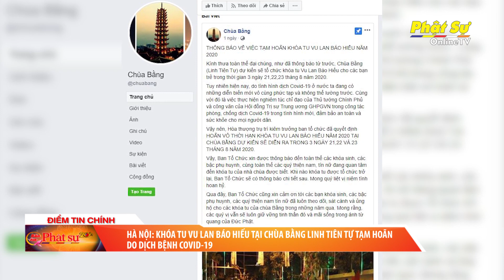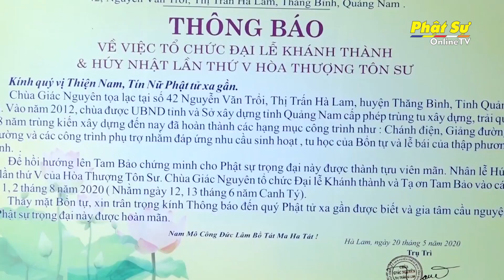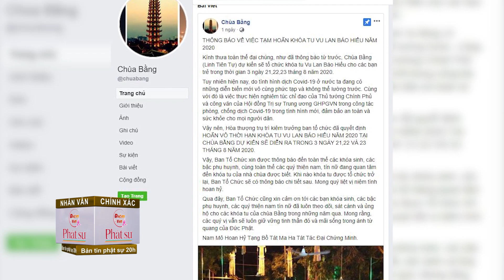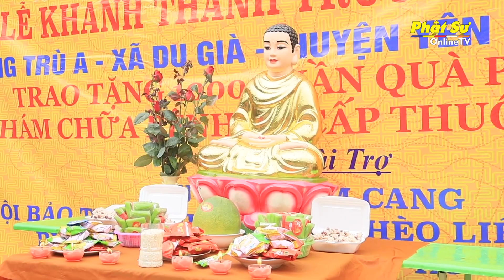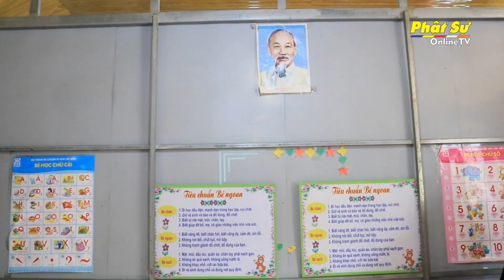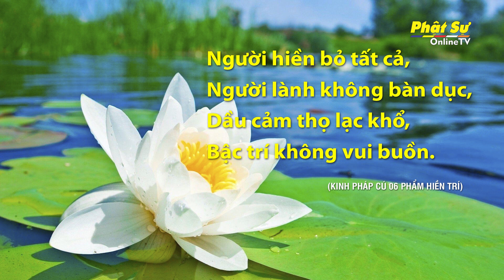BẢN TIN PHẬT SỰ 20H NGÀY 31/07/2020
1. TP. HCM: TẠP CHÍ VĂN HÓA PHẬT GIÁO HỌP CHUẨN BỊ RA MẮT TRANG TIN ĐIỆN TỬ VÀ SỐ BÁO ĐẶC BIỆT 350

2. THÁI BÌNH: TĂNG NI SINH CÚNG DÀNG CÁC TRƯỜNG HẠ TRONG TỈNH

3. QUẢNG NAM: TẠM HOÃN TỔ CHỨC ĐẠI LỄ KHÁNH THÀNH CHÙA GIÁC NGUYÊN

4. HÀ NỘI: KHÓA TU VU LAN BÁO HIẾU TẠI CHÙA BẰNG LINH TIÊN TỰ TẠM HOÃN DO DỊCH BỆNH COVID-19

5. HÀ GIANG: KHÁNH THÀNH ĐIỂM TRƯỜNG MẦM NON VÀ TIỂU HỌC THÔN GIÀNG TRÙ A